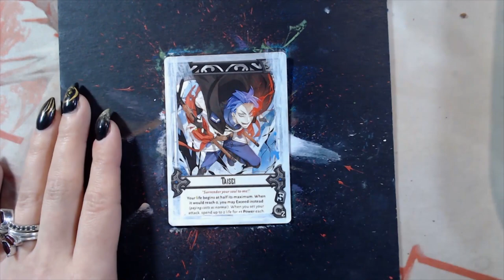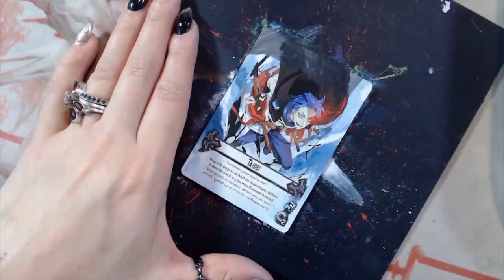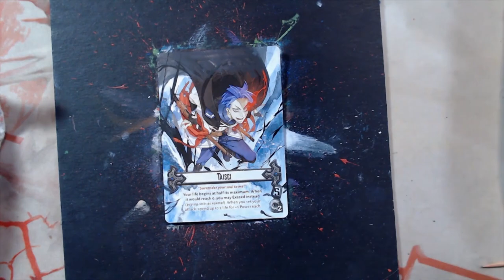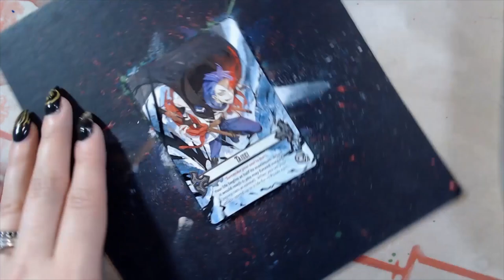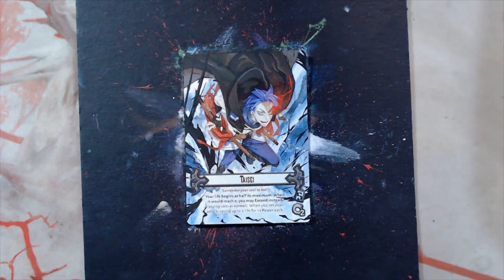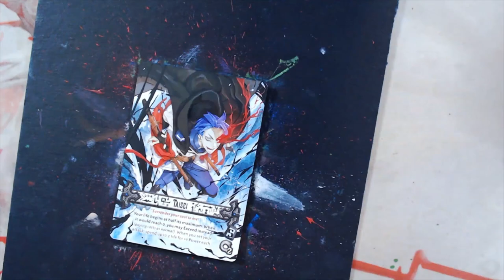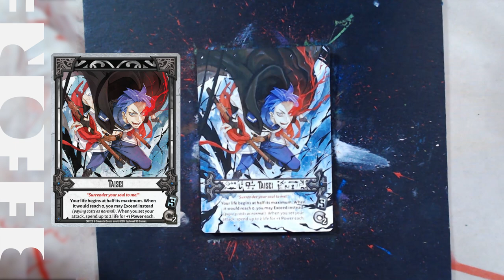Taisei Card Alter | Borderless Extension (From Exceed Fighting System)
This was a fun one. Got to try some new techniques for parts of the background, and really love how his crazy eye turned out.

This was painted (almost entirely) live on Twitch! If you want to watch me work in real time, ask questions, listen to good music, and talk to a bunch of cool people, come hang out with me there.

|| CARD INFO ||
Commissioned by Zack Hansel / soratoXIII *Not for sale*
Card name: Taisei (Character card)
Game: Exceed Fighting System by Level 99 Games (Season 2 - Seventh Cross, Church vs Empire box)

|| MUSIC ||
"Dance On Your Grave" by AlcoTroll

|| MATERIALS ||
Paint: Vallejo Model Color and Game Color
Brushes: Princeton Select mostly, 10/0 , 18/0, 20/0